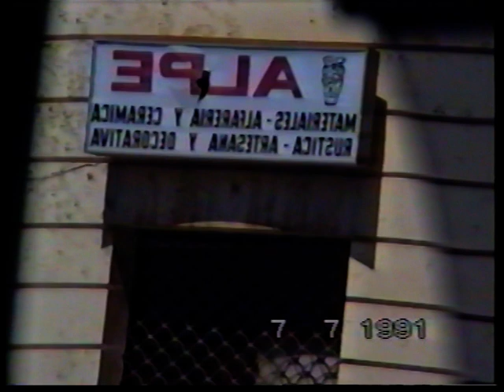1991 CRUCE LA CUESTA RADIO VISION CARRITO CRISTINA Y NIEVES BAR GOL DOMINGO EL DE LAS PAPAS